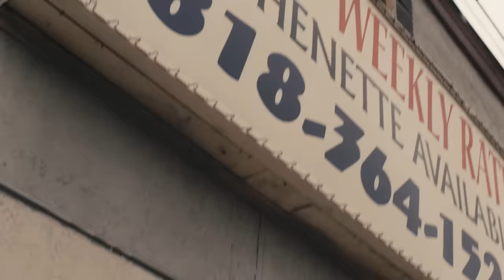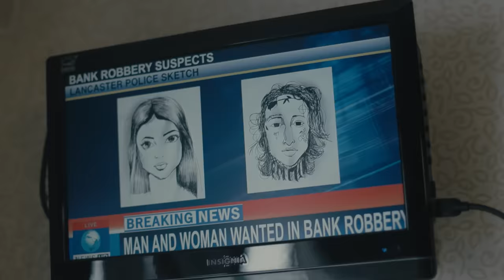Lil Lotus: Romantic Disaster (feat. Chrissy Costanza) [OFFICIAL VIDEO]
Romantic Disaster (feat. @chrissycostanza)” by @lilxlotus

VIDEO CREDITS
Directed by Pix3lface
An Anachronic Production

Executive Producer: Randi Wilens
AD/Producer: Lena NW
DP/Producer: Sassy Sea Monster
Editor: Richelle Chen
Color: The Preative

HMU for Lotus: April Garcia
HMU for Chrissy: Alysha Marcantonio
BTS Photo/Video: Jordan Knight

Chrissy Costanza of Against The Current appears courtesy of Fueled By Ramen

TRACK CREDITS
Performed by: Lil Lotus
Featuring: Chrissy Costanza
Written by: Lil Lotus, lil Aaron, Chrissy Costanza, John Feldmann
Produced by: John Feldmann
Mixed By: John Feldmann

LYRICS
She likes dancing all alone in rooms
Where she talks to angels cause they always tell the truth
And I think I might be too much for her
And I know I’d be lying if I said this wouldn’t hurt

Cause baby I’m a bad idea
In the back of your head
Crawling into your bed
Telling you the same old story
Bad idea in the back of your head
Since the day that we met
I’ve been telling you the same old story

This is a romantic disaster, the nightmare comes after
Whoooooaaaaaa
So don’t get your hopes up cause I’ll only let you down

(Chrissy) I don’t think I’m good enough for you
I don’t think you understand I can’t love the way that you do
And everything that they told you yeah well that’s true
If we’re being honest babe they told me ‘bout you too

Don’t want to see you love someone else
We do this over and over
You text me come over
We fight then get closer
And we end up here again

Whoooooaaaaaa

I know this is probably gonna end up bad (so bad)
No matter what you’re the best I ever had (Best I ever had)
And baby I know that we might crash and burn
Will we ever learn, will we ever learn?